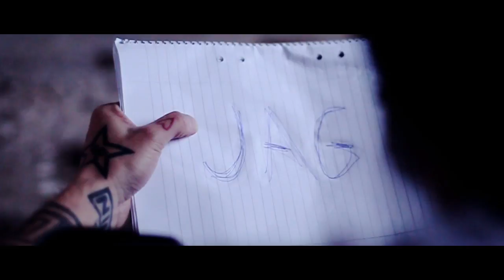What I've Done (Cover) Linkin Park (Acoustic)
Video clips by the Awesome Anders Bäckman

In this farewell
There’s no blood
There’s no alibi
‘Cause I’ve drawn regret
From the truth
Of a thousand lies

So let mercy come
And wash away

I'll face myself
To cross out what I’ve become
Erase myself
And let go of what I’ve done

Put to rest
What you thought of me
While I clean this slate
With the hands of uncertainty

I'll face myself
Erase myself
For what I’ve done

I start again
And whatever pain may come
Today this ends
I’m forgiving what I’ve done!

Forgiving what I’ve done